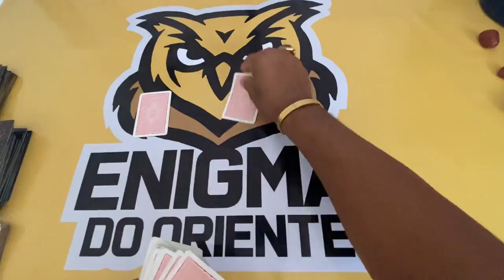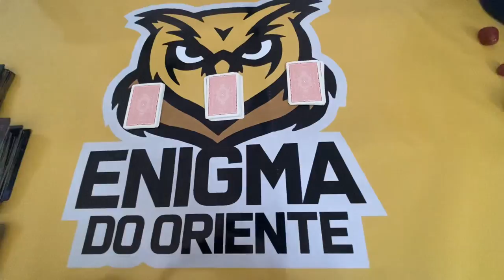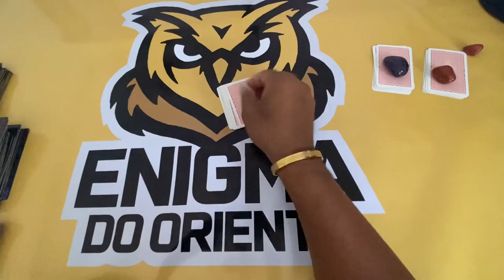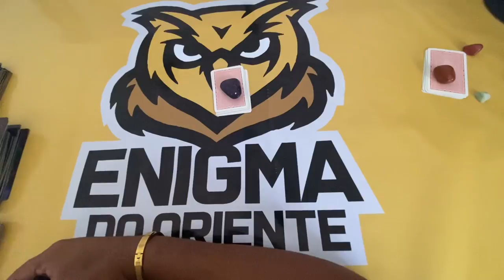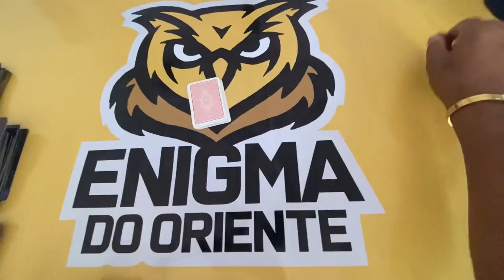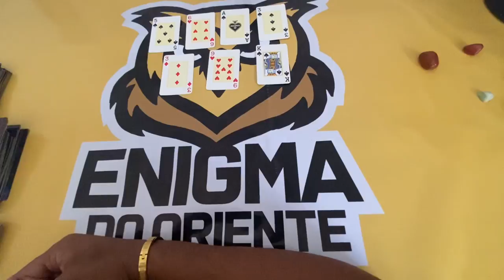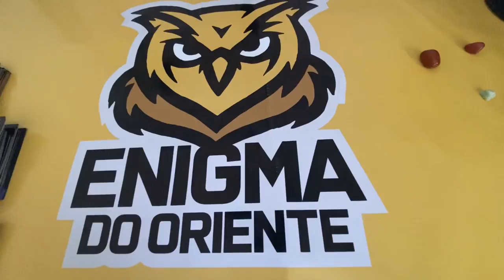ELE HOJE EM RELAÇÃO A VOCÊ! !!💘 [ Tarot Responde ] Tarô [Tarô ] Tarot